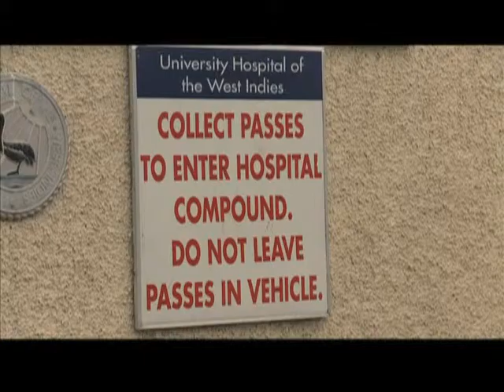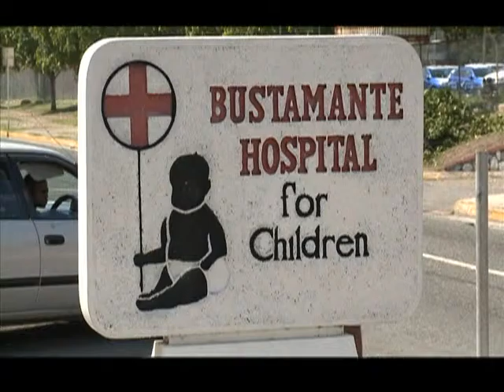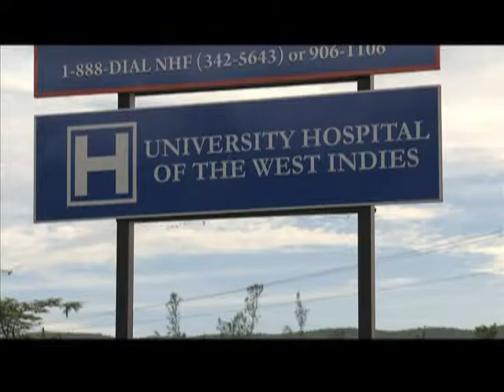Audit finds Jamaica’s health sector sorely lacking | CEEN News | Nov 6, 2015